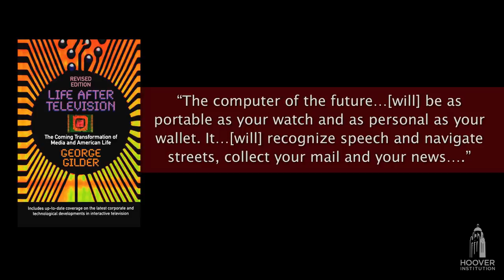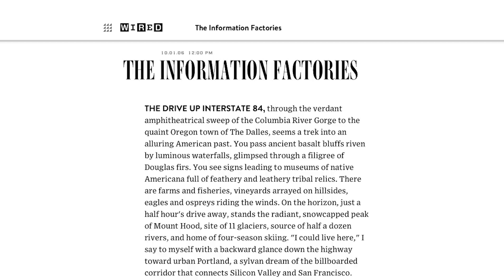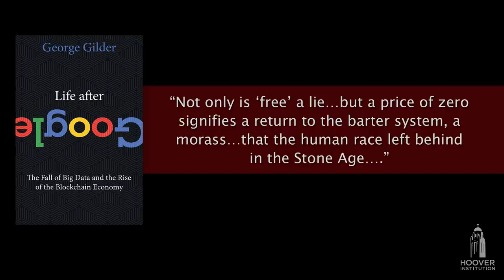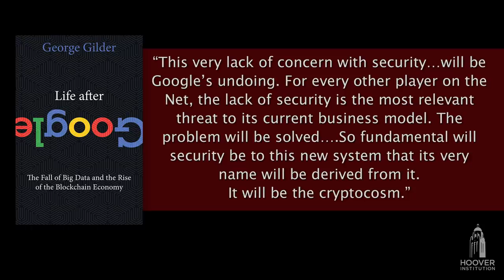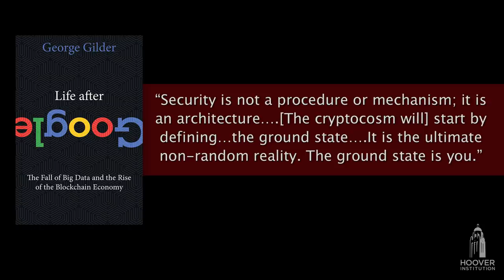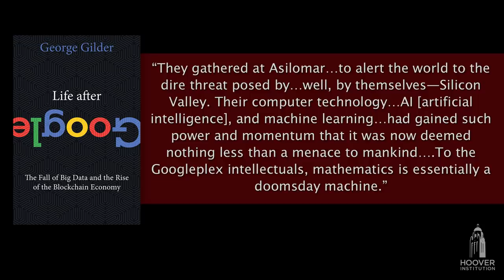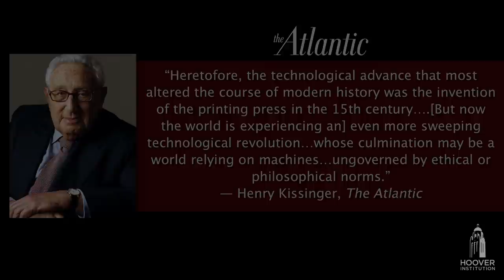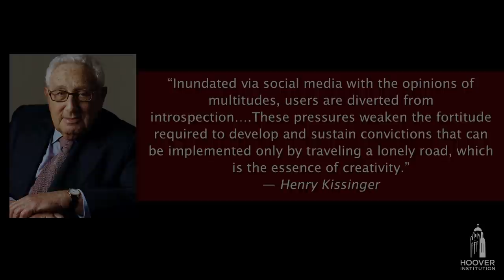George Gilder: Forget Cloud Computing, Blockchain is the Future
Is blockchain the technology of the future? George Gilder, author of Life After Google, argues that bitcoin and blockchain technology is revolutionizing the Internet. He sits down with Peter Robinson to discuss technology, cloud computing, big data, and the growing role of blockchain in innovating new technologies.

Gilder argues that cloud computing, while it was the hot new technology ten years ago, has reached its limits as the physical limitations of big data storage centers maxes out. Improvements in parsing big data are incremental at this point, and it’s time for the next big technology to take its place. Gilder points to blockchain as the technology of the future, with its ability to prevent corruption and manipulation of transaction data and the infinite uses it could have in third world countries.

Gilder also discusses the history of technology, artificial intelligence, and the revolutionary bitcoin. He argues that artificial intelligence can never replace human intelligence and creativity and that in principle, it is impossible for machines to take over.